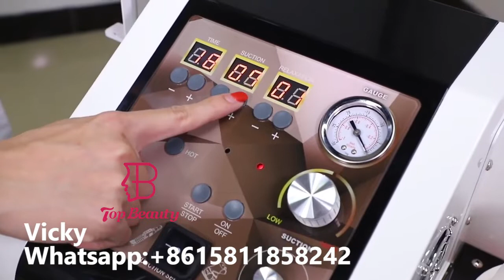TB-SL06B vacuum roller massage machine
more details ,please go to
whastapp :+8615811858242